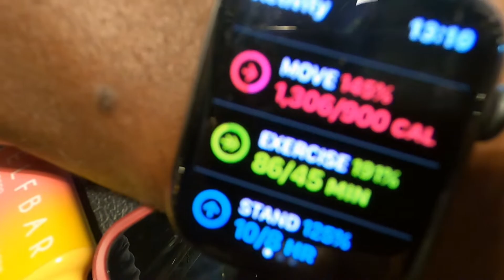Day 1 (100)...St. Jude...3000Pushup DECEMBER CHALLENGE🤷🏾‍♂️...FOR THE **** OF IT🤦🏾‍♂️😂😜 (Day 1💪🏾💪🏾)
100 pushups per day for the next 30 days to raise awareness for St. Jude's Children's Hospital!!